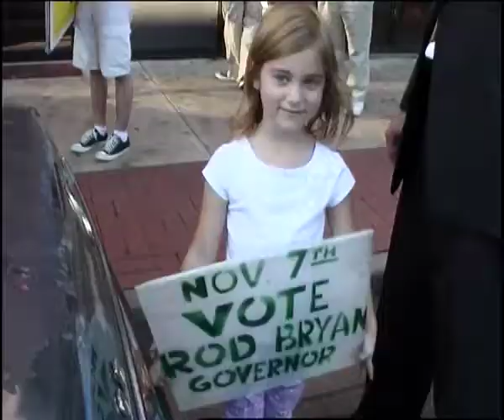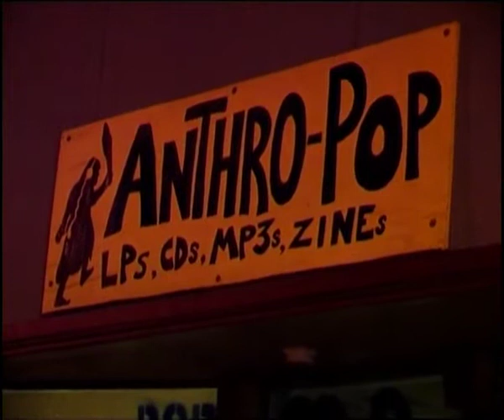Forty Miles Below Hope (Rod Bryan's Independent Run For Arkansas Governor)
Filmmaker Huixia Lu's Documentary filmed during Rod Bryan's 2006 Independent Campaign for Arkansas Governor.